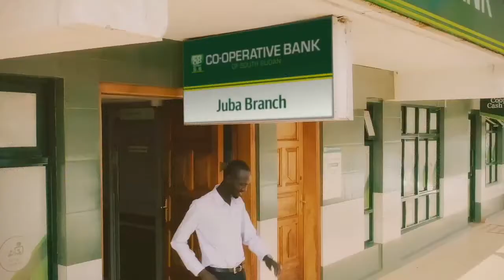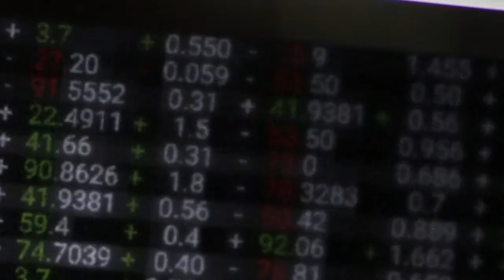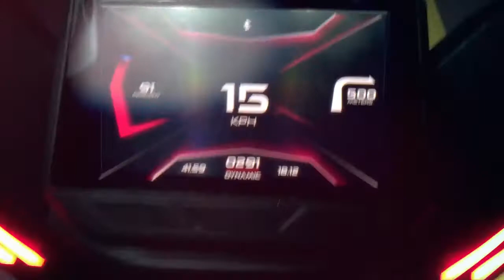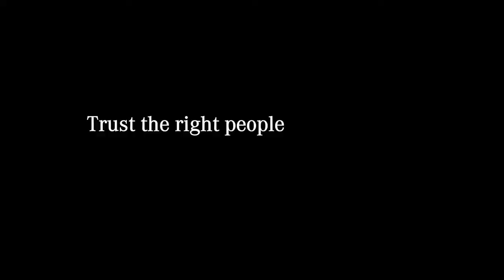Clive KTB reel 01